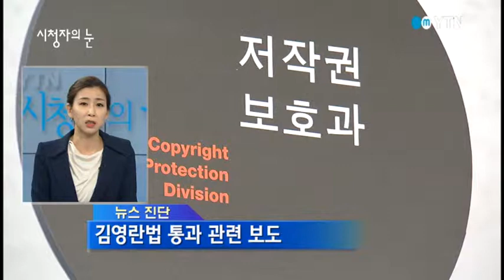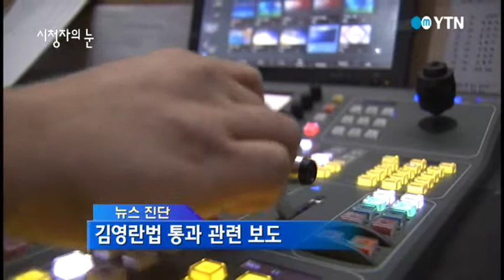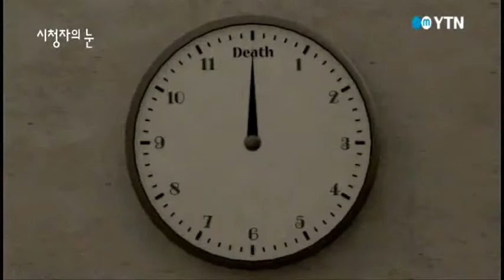2015-03-15 [시청자의 눈] / YTN DMB